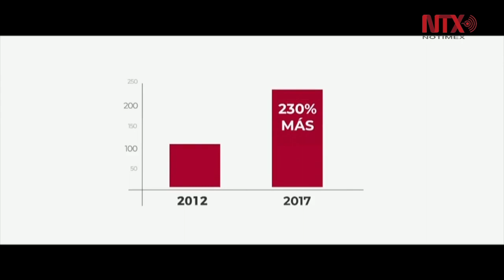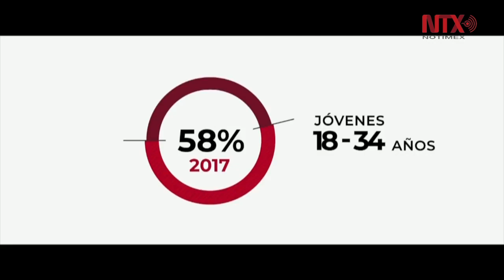Por primera vez en su historia Infonavit pagará dividendos a sus derechohabientes: EPN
En lo que va de la administración se han otorgado 2.8 millones de
créditos , se espera en 2018, llegar a los 3.3 millones de créditos.